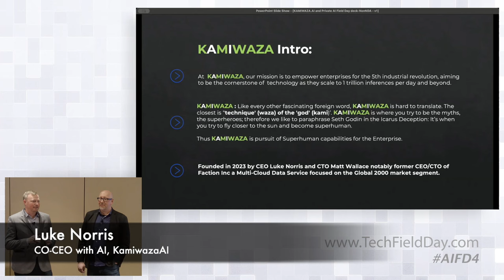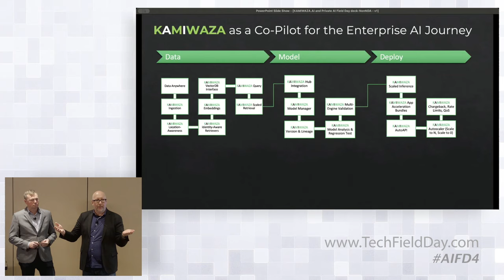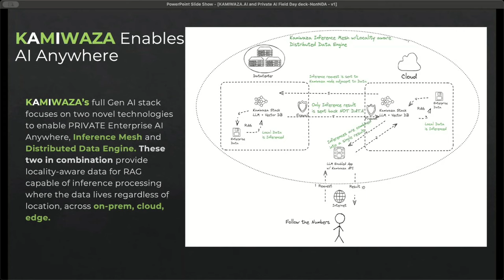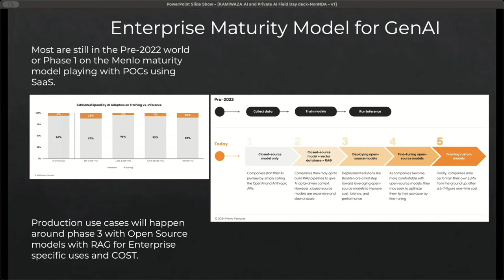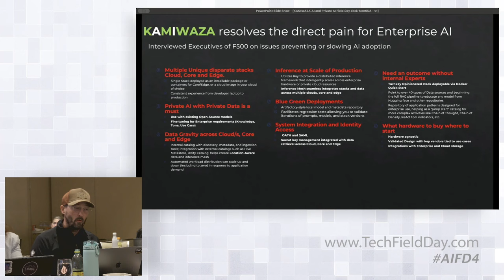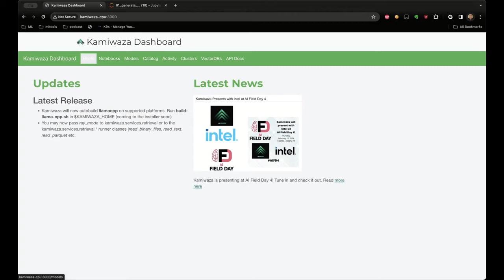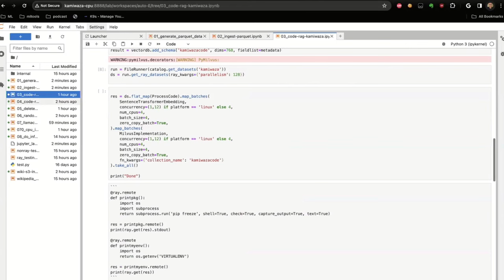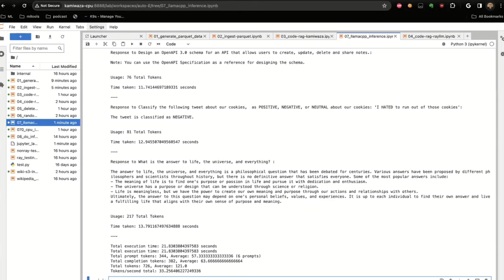Kamiwaza Private AI Inference Mesh and Data Engine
Luke Norris and Matt Wallace from Kamiwaza presented their mission to help enterprises achieve a trillion inferences a day, which they believe is key to the fifth industrial revolution. They discussed the massive scale at which they aim to operate, targeting Fortune 500 and Global 2000 companies, and addressing real-world use cases and problems. They explained the origin of the company name Kamiwaza, which means "superhuman" and reflects their goal to bring superhuman capabilities to enterprises.

The presenters focused on the importance of inferencing at scale, rather than model training, as they believe the latter is better left to very few experts employed by major tech companies. They emphasized that enterprises will use multiple foundational models and will need to manage these models effectively for various tasks. Kamiwaza aims to provide a full-stack generative AI solution that addresses the core problems of scale for an enterprise.

They introduced two key features of their solution: the Inference Mesh and the Distributed Data Engine. These features allow AI deployment anywhere, including on-premises, cloud, core, and edge, and work on a variety of hardware. They explained that the Inference Mesh and Distributed Data Engine work together to route inference requests efficiently, even when the data is in different locations. This hybrid approach is designed to enable massive scale data processing with LLMs (Large Language Models).

Recorded live at AI Field Day 4 in Santa Clara, California, on February 22, 2024. for more information.